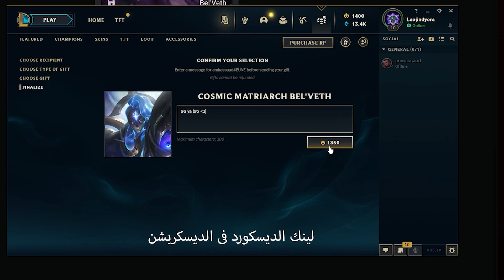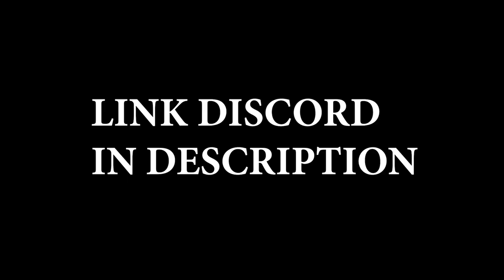Aurlion sol Gameplay (Giveaway) 🔥- ep99 [league of legends-Arabia]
my setup PC
processor core I5-12400F
MB H610M
GPU RTX 3060 12GB Asus Dual OC
Ram 8GB 3200mhz CL16 x2
Case C240 6Fan ARGB +PSU 600W 80+Bronze
Monitor : samsung oddesy g5 27inc
Monitor 2 : fujitsu 22inc
mouse 1 : logitech g502
mouse 2 : razzer viper mini
00:00 - Giveaway
1:21 - gameplay

متنسوش تدخلو سيرفر الديسكورد ♥